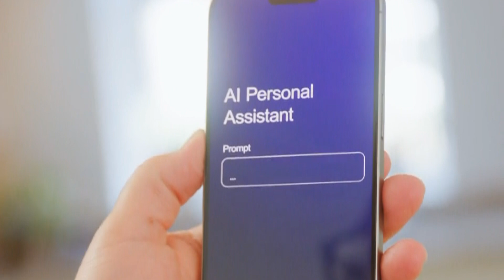Top 5 Tech Trends For 2025 Everyone Must Be Ready For Now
🚀 Get ready for the top 5 tech trends of 2025! From quantum computing's leap in processing power to AI-driven climate tech and biotech innovations, these trends will reshape how we live and work. At the top of the list is the convergence of human and machine intelligence, where AI becomes even more integrated into our daily lives, enhancing decision-making and creativity. Stay ahead of these groundbreaking trends and prepare for the future!